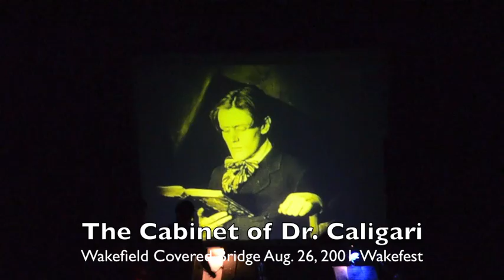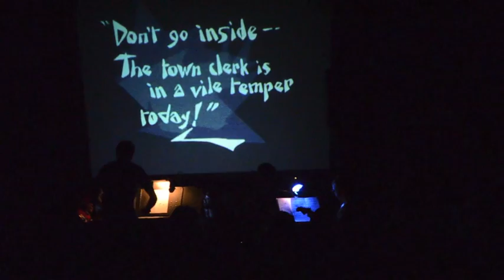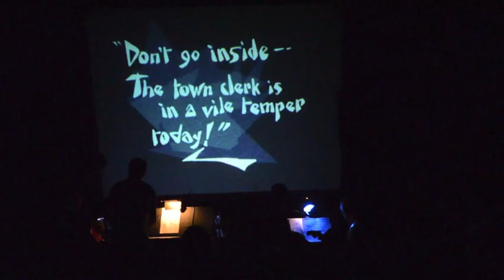The Cabinet of Dr Caligari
Mike Dubue and the Hilotrons play a live score to 1925 German horror film the Cabinet of Dr. Caligari. The score was performed live at the covered bridge in Wakefield, Quebec Aug. 26 as part of Wakefest. Video by Trevor Greenway of the Low Down